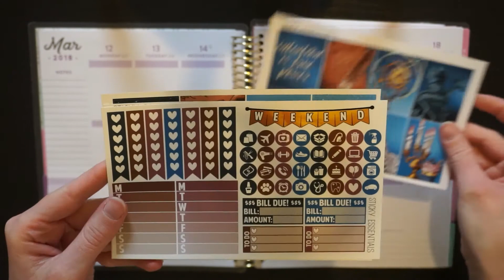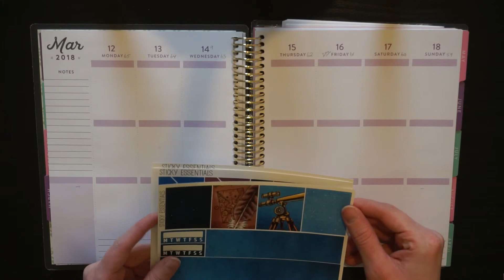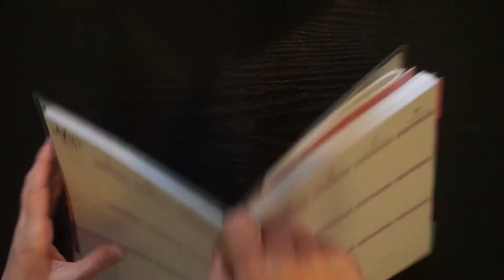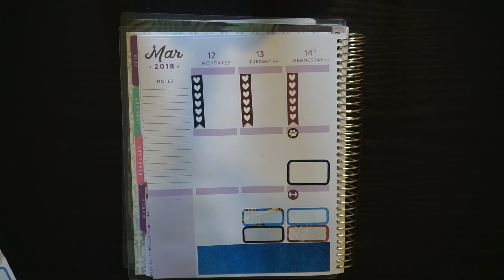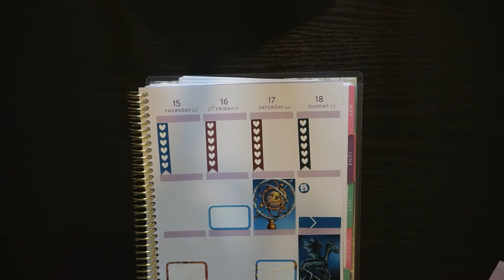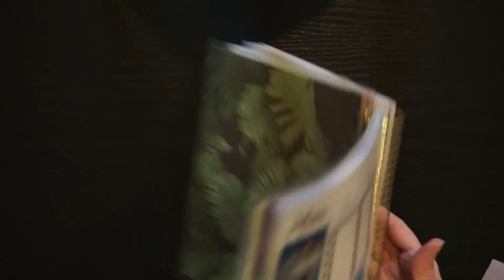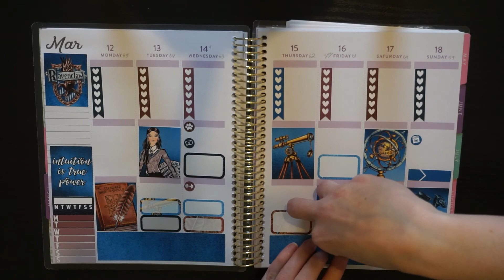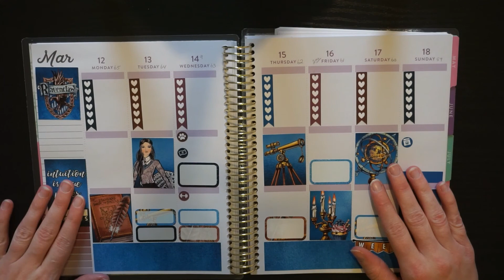Let's Plan: Intuition Mini Kit (StickyEssentials)